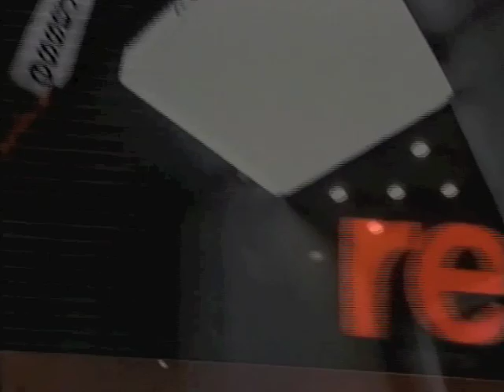Willkommen, bienvenue, welcome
clip 2 welcome u
produced by HEART WORK show production Zurich
starring Harry Mächler